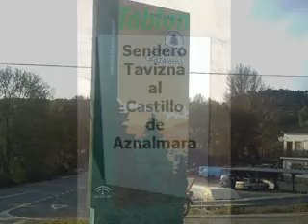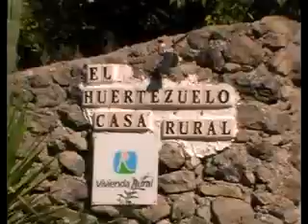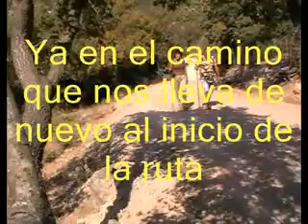Sendero Tavizna-Castillo de Aznalmara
Bonita ruta por Tavizna, con subida al Castillo de Aznalmara donde el final ha sido un poco de escalada...